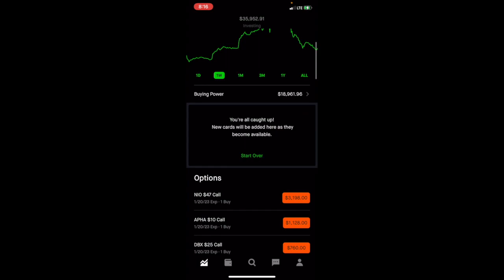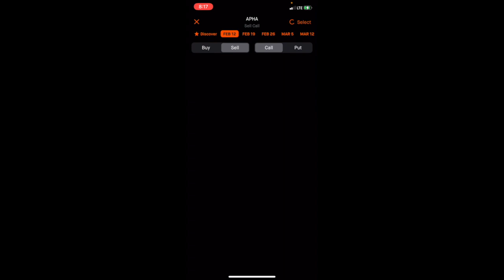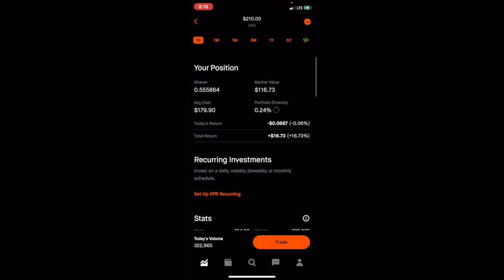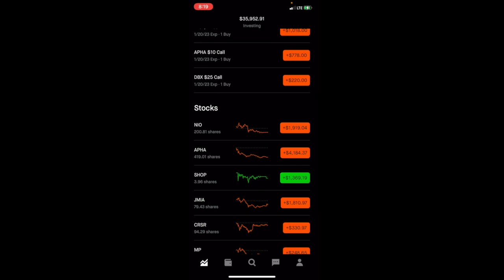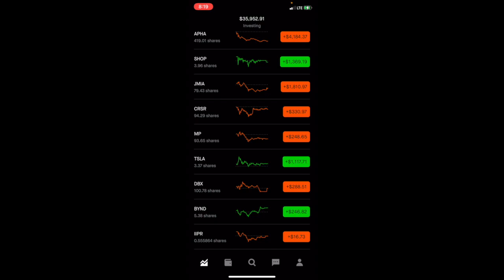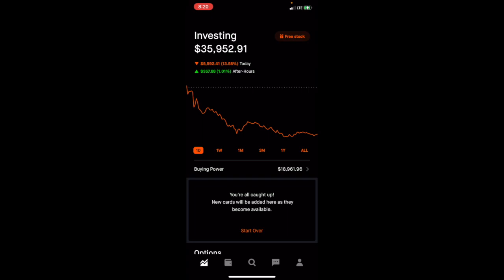Aphria Aftermath Of the Robinhood Portfolio Down Over $8,000 From Top To Bottom!